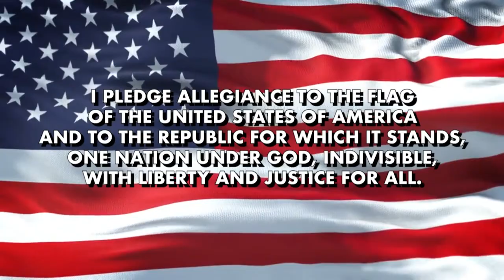Ram Report (3/20)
A student run morning announcement show broadcasting live from the RAM-TV Studio.